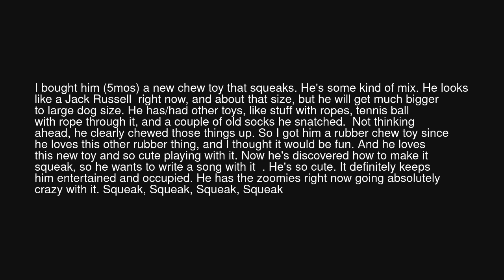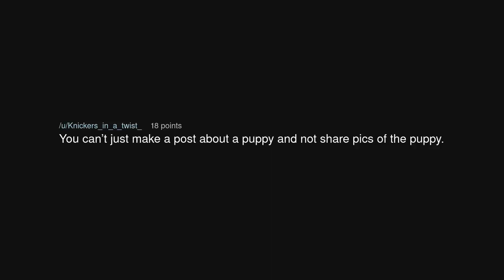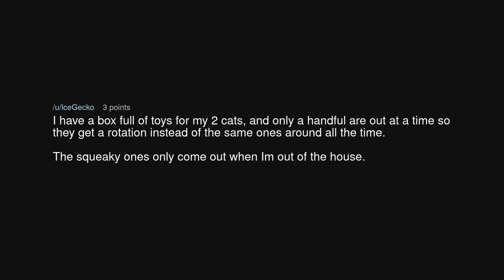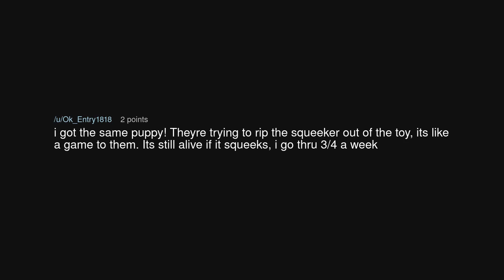TIFU buying my puppy a new toy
TIFU buying my puppy a new toy (r/tifu)

Source: Consistent_Spell_424 on Reddit (link removed at the insistence of YouTube)